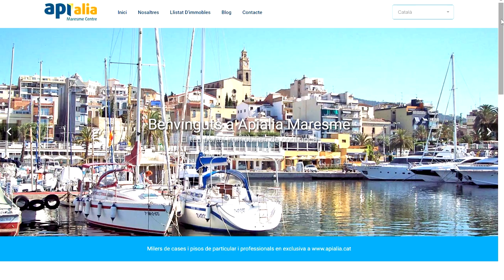Maresme Llar forma part d'Apialia Maresme Centre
Agència immobiliària a Vilassar de mar.

Apialia Maresme Centre és un grup de treball de diferents immobiliàries de la zona amb les que compartim immobles en exclusiva per tal de poder fer una difusió màxima al mercat.

No és el mateix que una immobiliària de manera individual presenti al mercat una propietat que la presenti mitjançant un grup d'agències com és Apialia Maresme Centre. Per què?. Perquè la probabilitat de trobar un client comprador és molt més alta.

Maresme Llar, el teu especialista de confiança